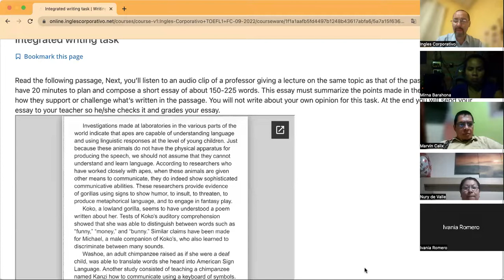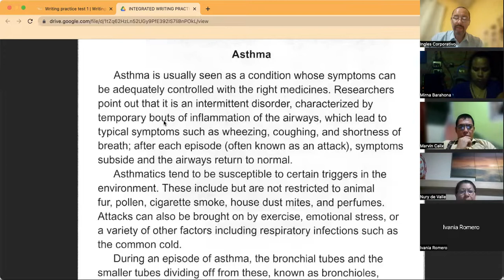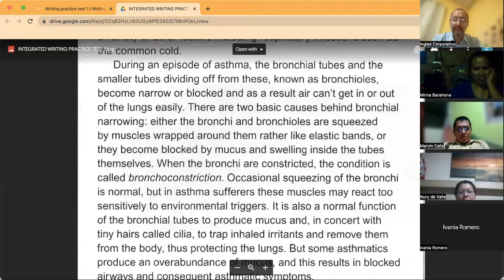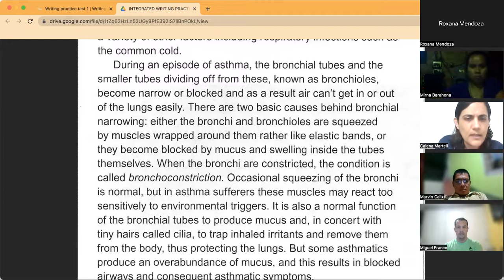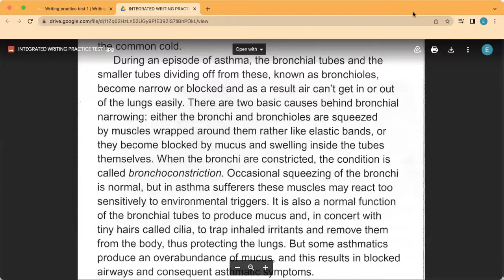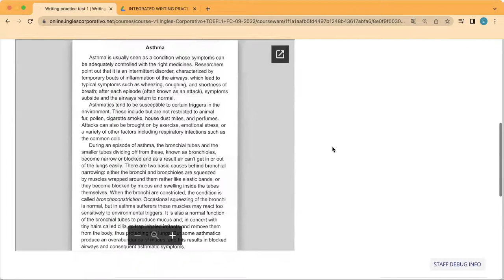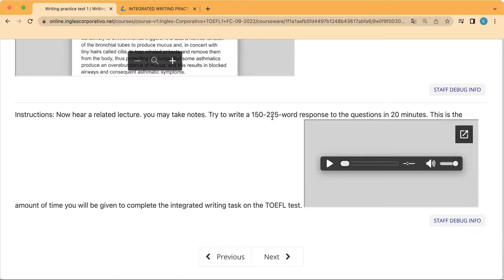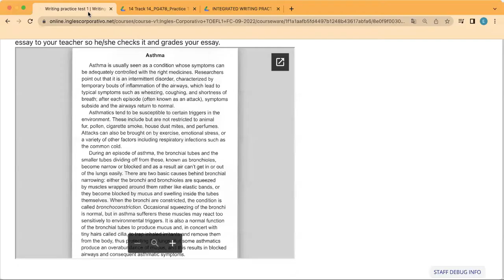Inglés Corporativo- Day 13 September 26, Writing Test